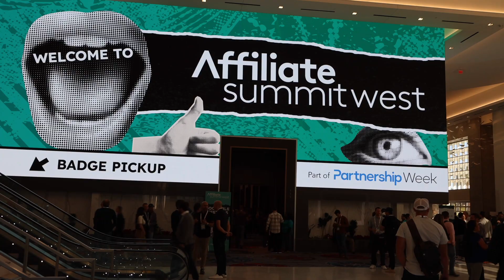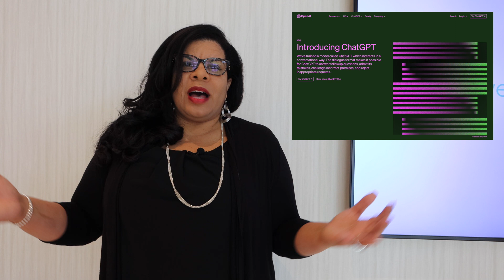How to Use AI for your Content Creation (Alicia Lyttle)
Looking for advice on how to implement AI technology with your content creation?  In this video, Alicia provides some great advice for choosing the right AI tools and using AI when creating content for your business.